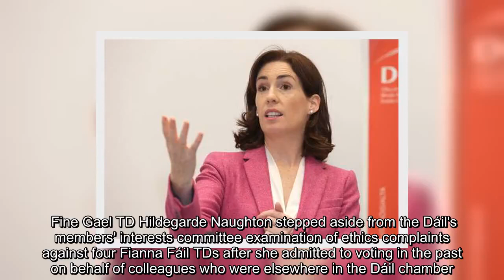✅ Votegate inquiry in disarray as Naughton steps aside over her past Dáil votes - Independent.ie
✍   An inquiry into the 'votegate' controversy was plunged into turmoil yesterday after the vernment TD chairing the probe had to recuse herself.   Fine Gael TD Hildegarde Naughton stepped aside from the Dáil's members' interests committee examination of ethics complaints against four Fianna Fáil TDs after she admitted to voting in the past on behalf of colleagues who were elsewhere in the Dáil chamber.   The committee is examining complaints against Fianna Fáil TDs Niall Collins, Timmy Dooley, Barry Cowen and Lisa Chambers, over the 'phantom voting' controversy that was first revealed by the Irish Independent.  Ms Naughton recused herself after the private meeting received counsel from the Oireachtas parliamentary legal adviser that any TD who engaged in the practice of voting for colleagues who were not in their designated seats during Dáil votes in the past would not be able to participate in the inquiry.   Ms Naughton disclosed that in the past she had done this "on less than a handf ...